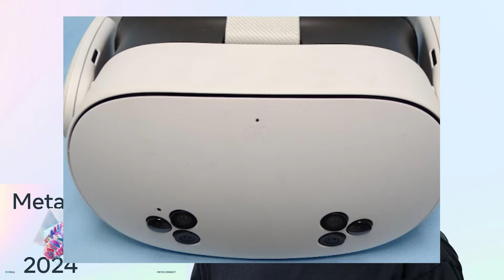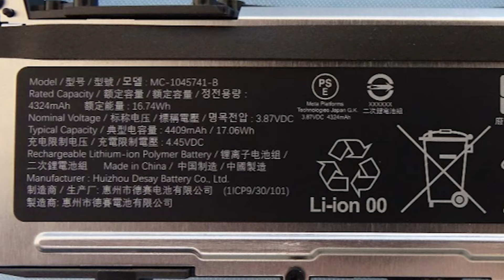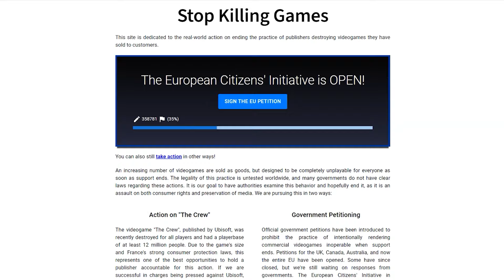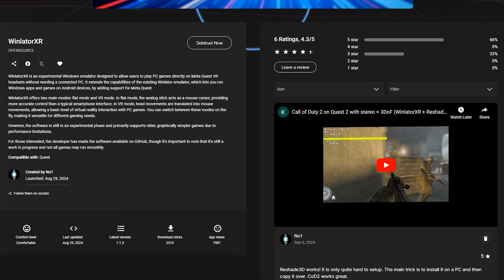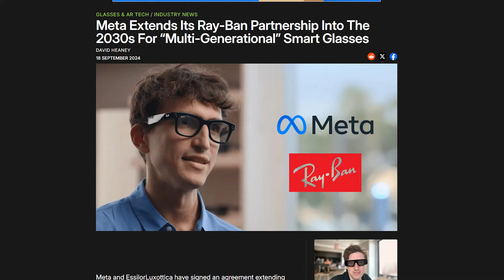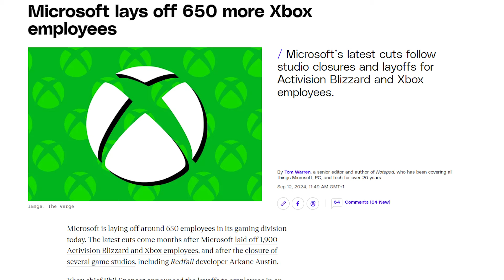Quest 3S Spec Leak & Price! Windows on Quest is Back! VR Games Coming Soon (& Much More)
VR NEWS TIME! Windows XR is available on Quest again! Quest 3S gets another leak including some Spec leaks. We have new VR games coming soon to PCVR, PSVR2 and Quest platforms. We have some sad news about the Marvel Revival project, VR lay offs and Vive drop a New VR Headset that is already dead on arrival! & More :)

Timestamps:
Intro: 0:00
Quest 3S Spec & Price Leak: 0:20
Quest Pro Controller Price Drop: 1:42
GoodBye Marvel Powers: 251
WinlatorXR is BACK: 3:49
MetaRayban Partnership continues: 5:29
Ndreams Lay Offs: 6:06
Dumb Ways to Die: 6:43
Thrill of the Fight 2: 7:25
HTC Vive Vision: 8:04
Outro: 9:40